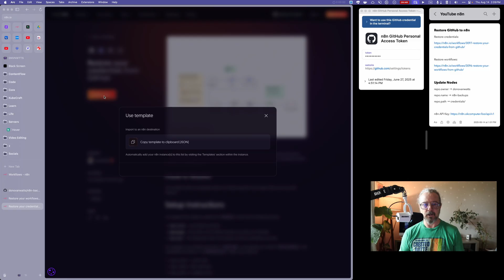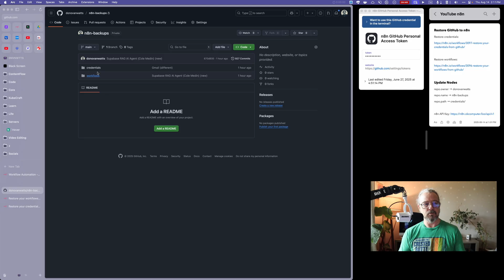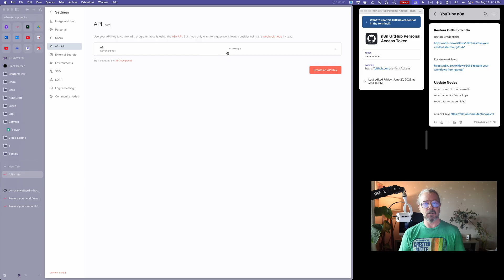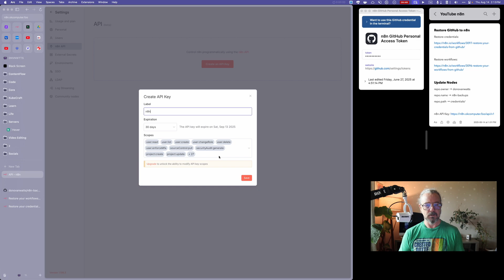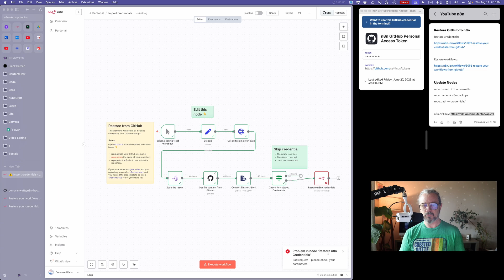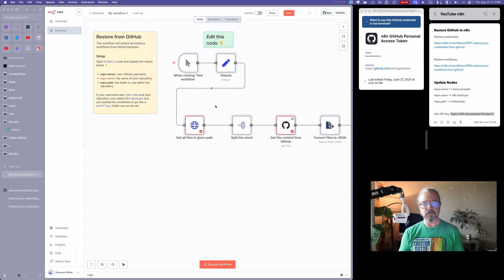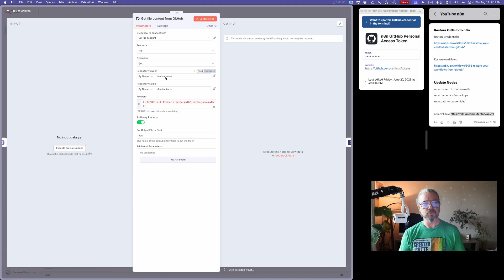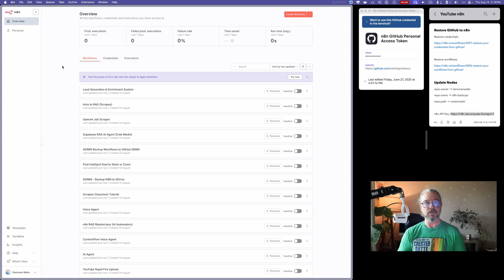Restore credentials and workflows from GitHub to n8n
In this tutorial I show you how to restore your n8n workflows from GitHub. This is part 2 of a two part series. Here's the first video where I show you how to automatically backup your n8n credentials and workflows to GitHub

⚡ I help businesses automate their workflows using:
• n8n
• Zapier